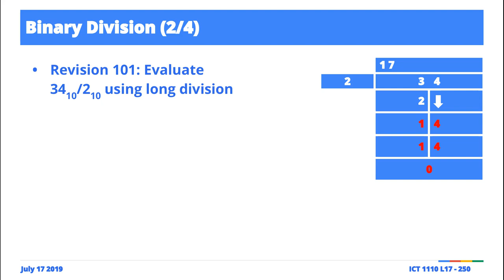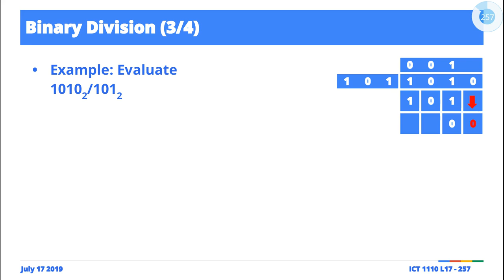[Illustration] Number Systems and Representation: Binary Division #1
Excerpt from Lecture Series 17 No. 2: Number Systems and Representation [1, 2, 3].

In class live illustration of binary division